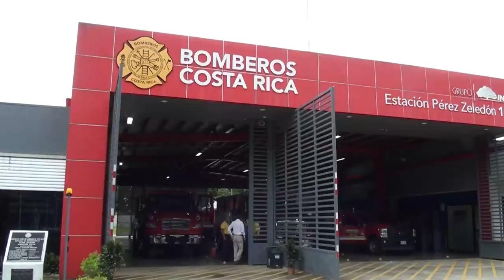El Cuerpo de Bomberos de Pérez Zeledón se unirá a las actividades patrias este 14 de setiembre